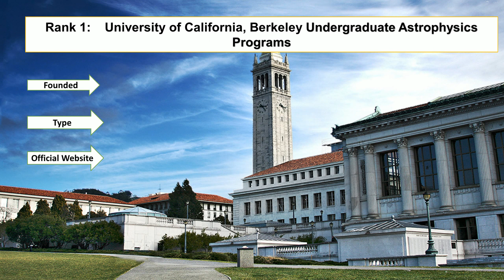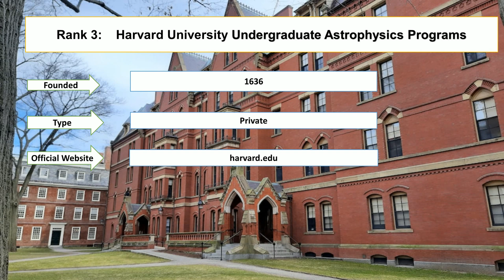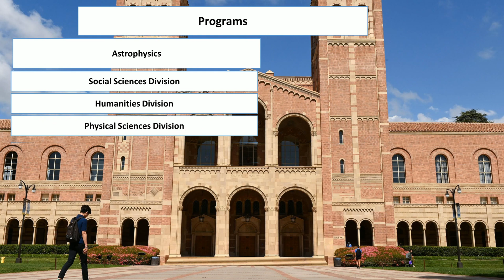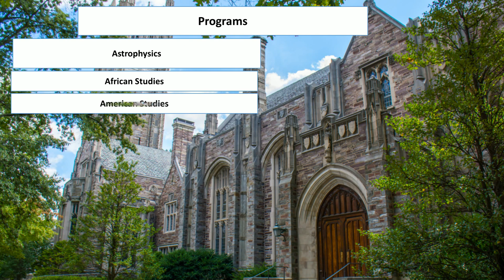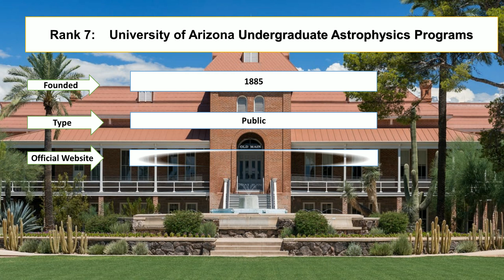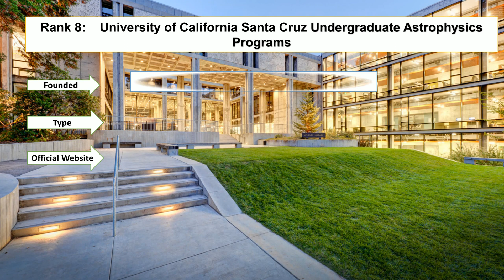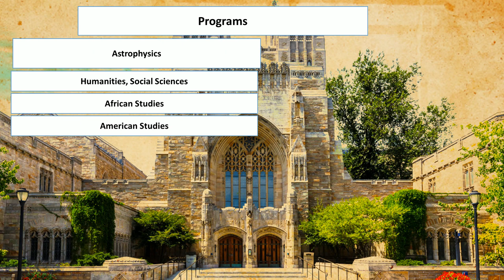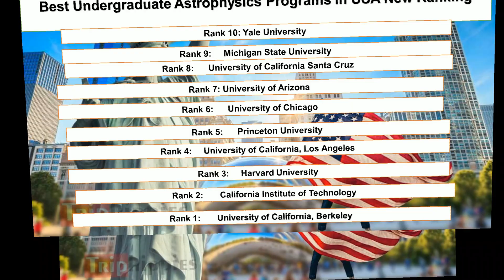Best Undergraduate Astrophysics Programs in USA New Ranking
Student Career enlisted best undergraduate Astrophysics programs in USA new ranking. The University of California, Berkeley and California Institute of Technology are the best colleges with Astrophysics majors. The Harvard Astrophysics and Michigan State University are the best colleges with Astronomy majors.

1 University of California, Berkeley
2 California Institute of Technology
3 Harvard University
4 University of California, Los Angeles
5 Princeton University
6 University of Chicago
7 University of Arizona
8 University of California Santa Cruz
9 Michigan State University
10 Yale University